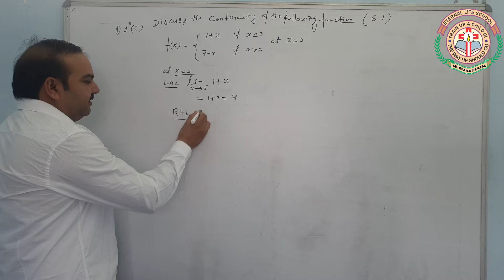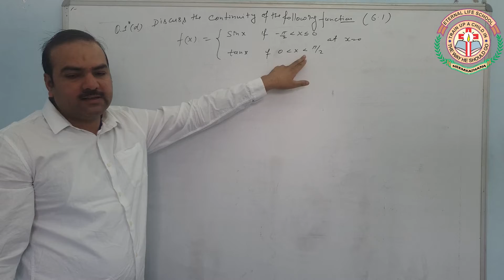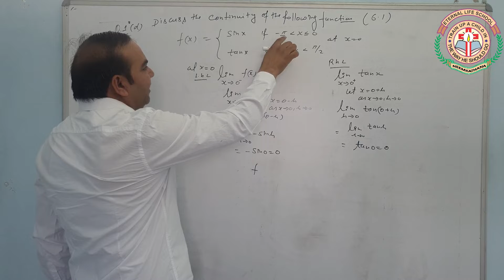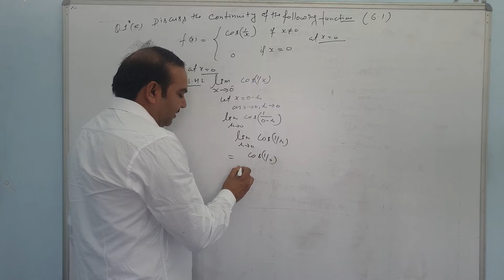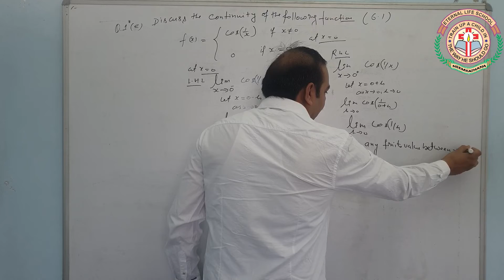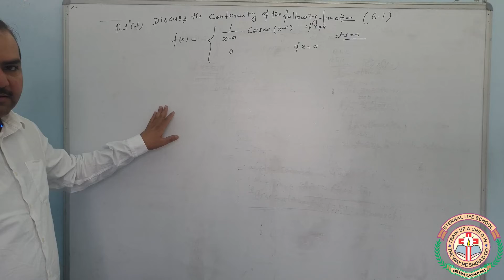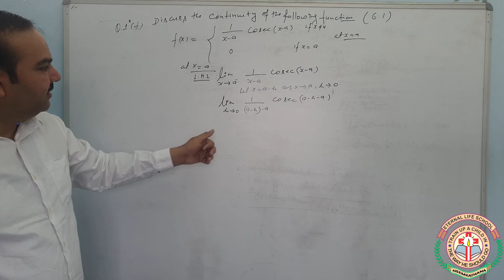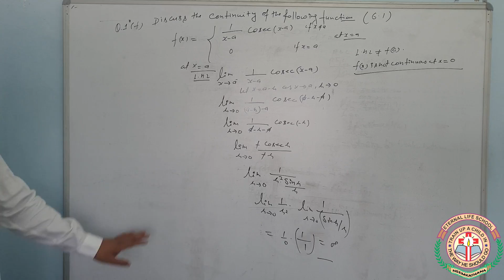Class 12 Part 4 Continuity and Differentiability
Part 4   Continuity examples and exercise 6.1  and examples